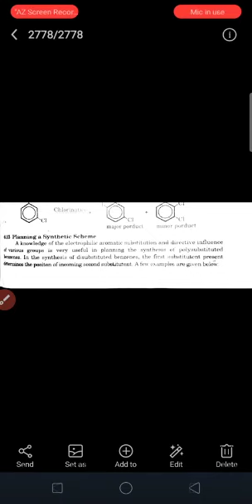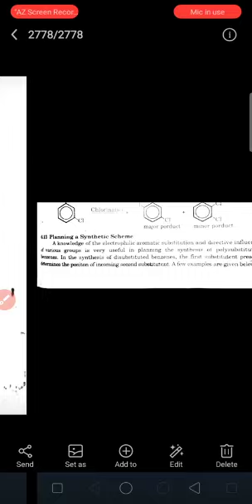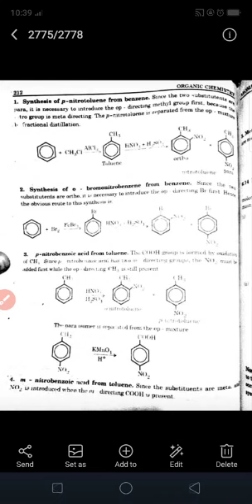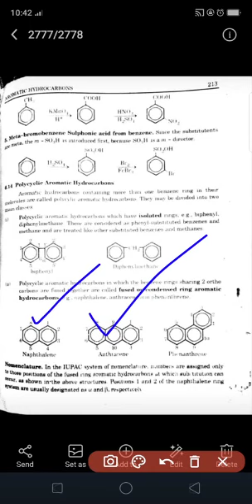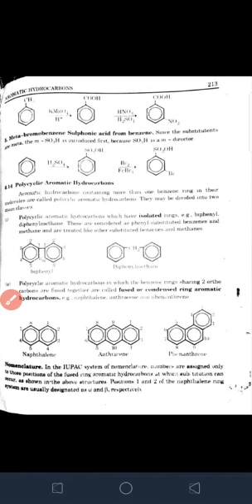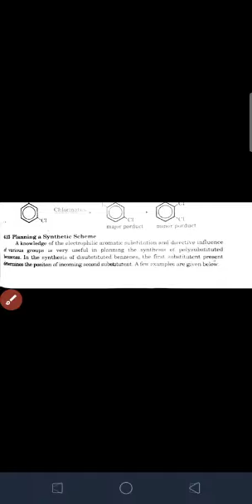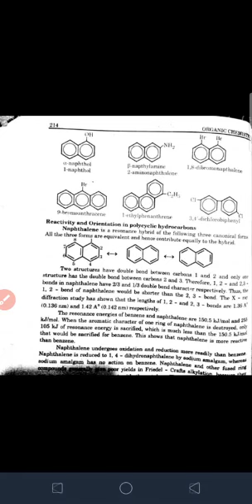Preparing a synthetic scheme ADS Chemistry Lecture no. 9.GCW MACHIWAL 21.12.2020